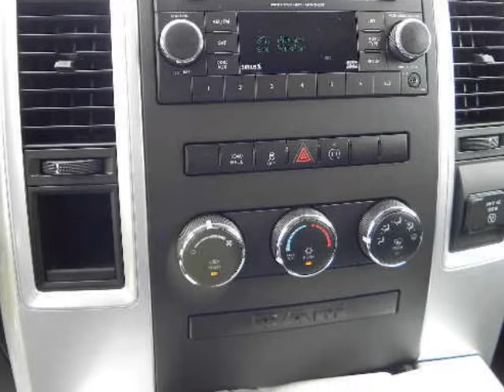2012 RAM 1500 2WD Crew Cab 5.7 Ft Box Big Horn